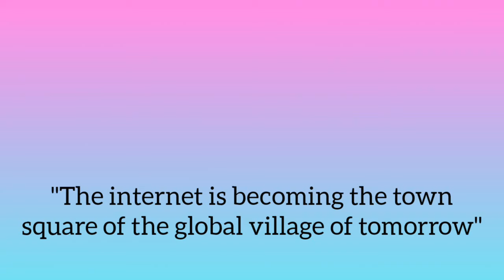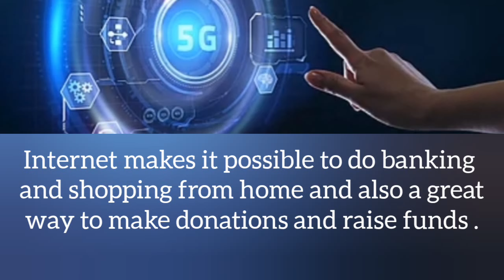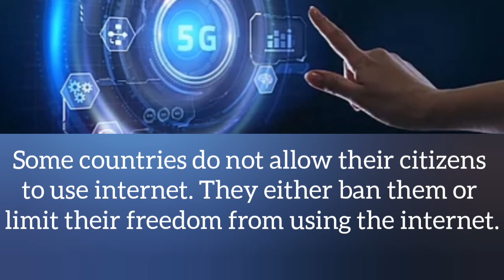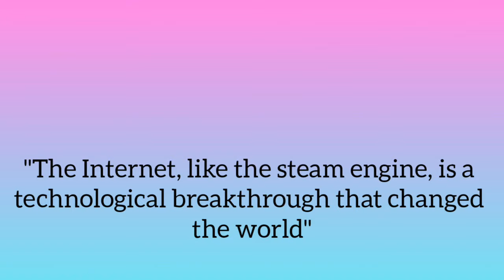International Internet Day 2022 - 29 October International Internet Day - Internet Day Theme 2022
International Internet Day is celebrated worldwide, every year on 29th of October. Since the year 2005 the International Internet Day has been famously celebrated to commemorate a momentous day in the history of telecommunications and technology. This was the event of the sending of the first message, first electronic message which was transferred from one computer to another in 1969.

2022 international internet Celebration
2022 internet Day Celebration